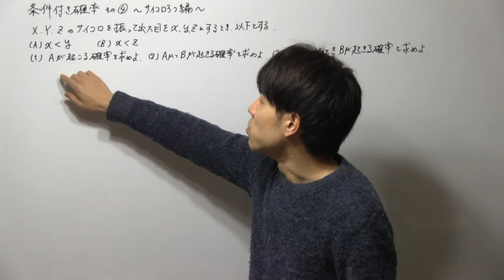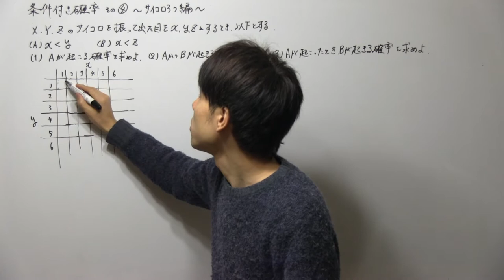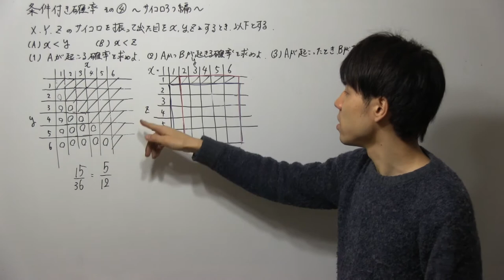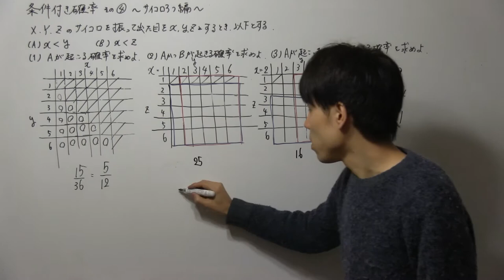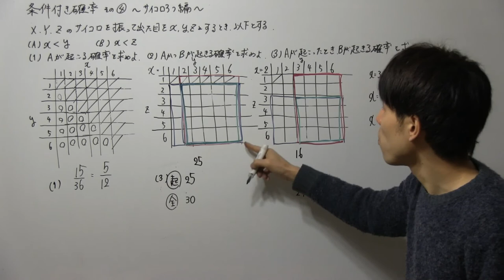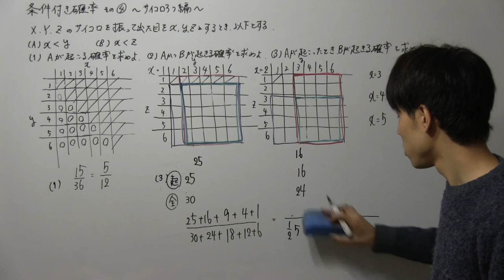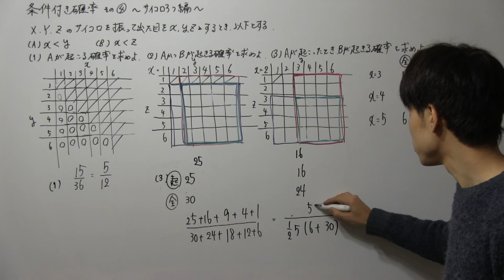【高校数学】条件付き確率その④〜サイコロ三つ編〜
塾やってます！